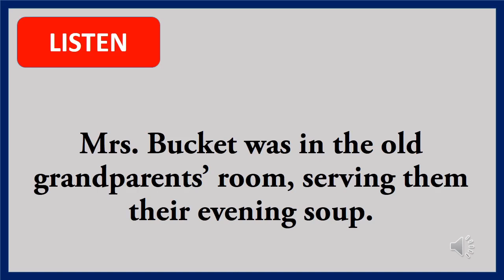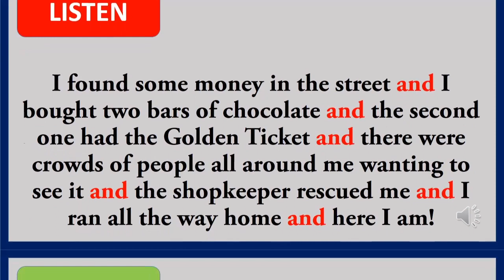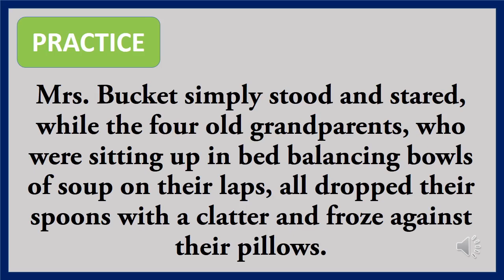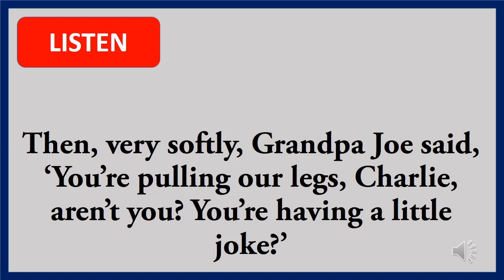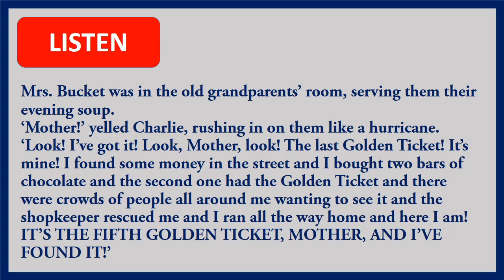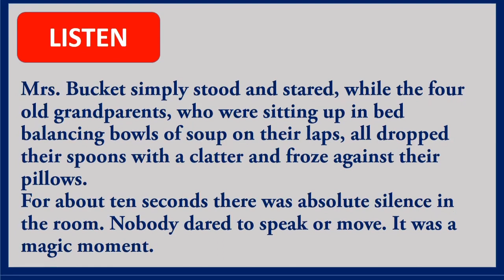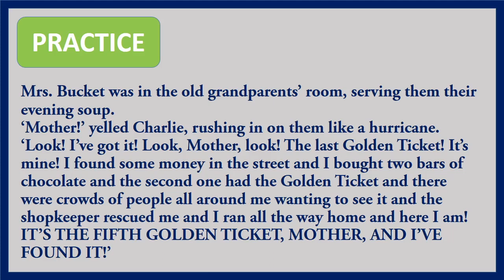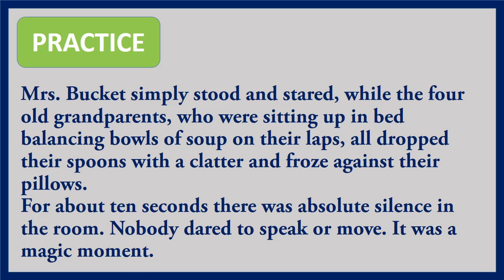Prose Speaking - Charlie and the Chocolate Factory - Practice Material for Children